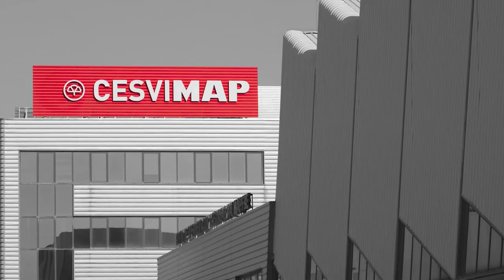💥🚗Crash Delantero Peugeot 208 🚗💥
@Peugeot   @Peugeot France   @Peugeot Argentina   @PeugeotES   @Peugeot do Brasil ​